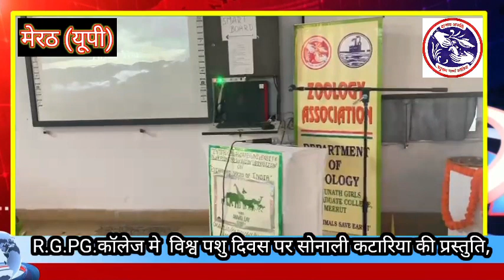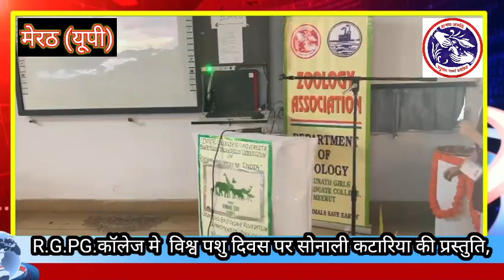विश्व पशु दिवस पर अदिति कौशिक की प्रस्तुति, रघुनाथ पोस्ट ग्रेजुएट कालेज, मेरठ।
रघुनाथ गर्ल्स पोस्टग्रेजुएट कॉलेज के जंतु विज्ञान विभाग द्वारा आज दिनांक 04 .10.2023 को विश्व पशु दिवस व जूलॉजी संगठन की इनॉग्रल सेरेमनी के अवसर पर अंतर महाविद्यालय एवं अंतर विश्वविद्यालय पावरप्वाइंट प्रेजेंटेशन का आयोजन किया गया। कार्यक्रम का शुभारंभ प्राचार्या प्रोफेसर निवेदिता कुमारी जी के निर्देशन में हुआ। इस अवसर पर प्रोफेसर रश्मि मिश्रा, जंतु विज्ञान विभाग, मेरठ कॉलेज एवं कु चित्रांशी, रसायन विज्ञान विभाग, आर.जी. पी.जी .कॉलेज निर्णायक मंडल के रूप में उपस्थित रहे। कार्यक्रम में स्नातक एवं परास्नातक की छात्राओं ने प्रतिभाग किया। इस अवसर पर कार्यक्रम की संयोजिका डॉ शशी बाला ने सभी अतिथियों का स्वागत व आभार व्यक्त करते हुए बताया कि विश्व पशु दिवस 2023 की थीम 'बिग एण्ड स्मॉल लव देम ऑल' है। इस वर्ष के विश्व पशु दिवस का मिशन दुनिया भर में कल्याण मानको में सुधार के लिए जानवरों की स्थिति को ऊपर उठाना है। इस अवसर पर छात्राओं ने विभिन्न विषयों पर प्रेजेंटेशन देते हुए समझाया कि जंतु हमारे इकोसिस्टम को संतुलित करने में अहम भूमिका रखते हैं और पशुओं के अधिकारों और उनके कल्याण से संबंधित विभिन्न कारणों की चर्चा की, तथा पशुओं की विभिन्न प्रजातियों को विलुप्त होने से बचाने और संरक्षण पर विशेष बल दिया। कुमारी मुस्कान ने कार्यक्रम का संचालन किया एवं कुमारी अदिति ने जूलॉजी संगठन के पिछले सेशन की रिपोर्ट प्रस्तुत की। इस अवसर पर india bhfyp instagood lalbahadurshastri mahatmagandhi instagram motivation love education art जूलॉजी एसोसिएशन के प्रतिनिधियों को बैज दिये गये। इस अवसर पर एन. ए. एस.डिग्री कॉलेज, शहीद मंगल पांडे कॉलेज, राजकीय गर्ल्स कॉलेज खरखौदा, मेरठ कॉलेज मेरठ , बायोटेक डिपार्टमेंट चौधरी चरण सिंह विश्वविद्यालय व आई.आई.एम. टी. यूनिवर्सिटी की छात्राओं ने भागीदारी दी। इस अवसर पर प्रथम स्थान रिया सिंह, एनएएस कॉलेज , द्वितीय स्थान अदिति कौशिक, रघुनाथ गर्ल्स पोस्ट ग्रेजुएट कॉलेज, मेरठ, तृतीय स्थान जोया, गवर्नमेंट पी.जी कॉलेज एवं सांत्वना पुरस्कार निकिता सिंह आरजीपीजी कॉलेज, लक्ष्मी बैंसला शहीद मंगल पांडे कॉलेज, निशा मेरठ कॉलेज मेरठ ने प्राप्त किया। इस अवसर पर डिपार्टमेंट इंचार्ज डॉ. गरिमा पुंडीर , डीन ऑफ़ साइंस प्रोफेसर कल्पना चौधरी, सहसंयोजक मिस प्रियंका, डॉ.मंजू सिंह, डॉ संगीता बजाज, मिस स्वेतिमा, मिस प्रियंका यादव, स्टूडेंट रिप्रेजेंटेटिव कु अदिति चौधरी, कु मुस्कान, रोहित व मनोज का विशेष सहयोग रहा।